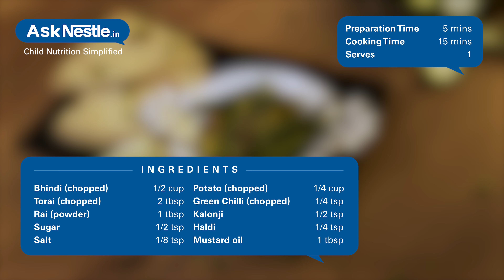Shorshey Bata Diye Aloo Bhindi Jheenge Chochori Recipes | Healthy Food Recipes For Kids | Ask Nestlé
It is the bengali recipe combine with ridge gourd and bhindi with some bengali spices. ridge gourd and bhindi both are rich in dietary fiber.